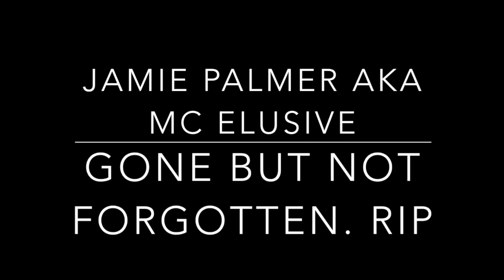DJ Fadez feat MC Elusive - Cruzin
Here's a song made by DJ Fadez featuring MC Elusive (Jamie Palmer). Tribute to my brother who passed away last night. Gone too soon but never forgotten. RIP Jamie Palmer aka MC Elusive.